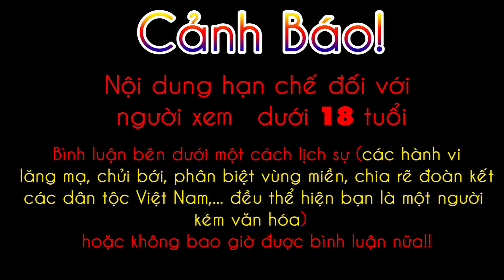Các thể loại Franxx trong "Anh yêu núp trong Franxx".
Script: BLV Quang Huy
Voice: BLV Quang Huy
Editor: BLV Quang Huy